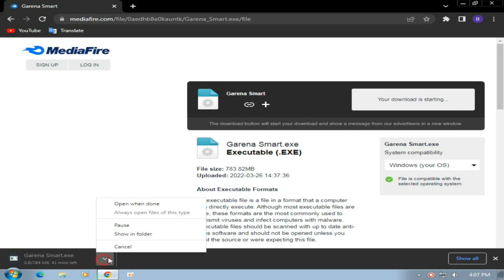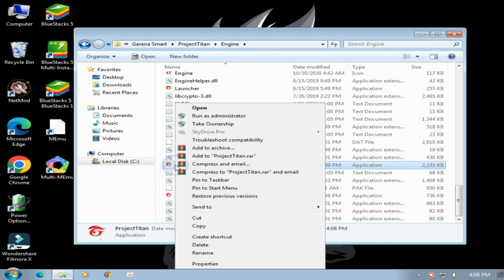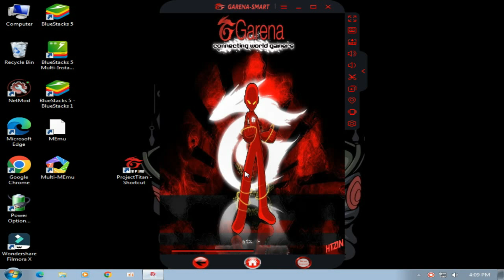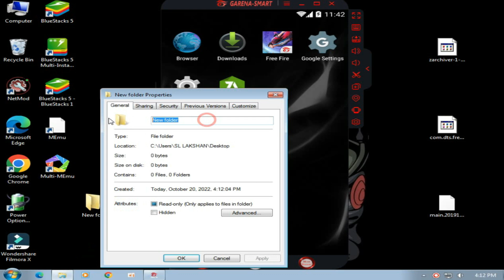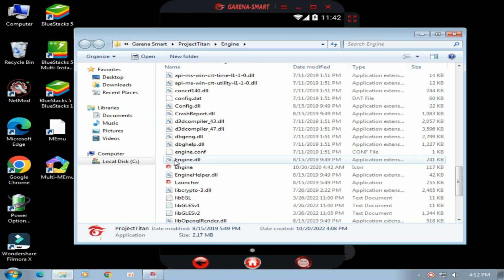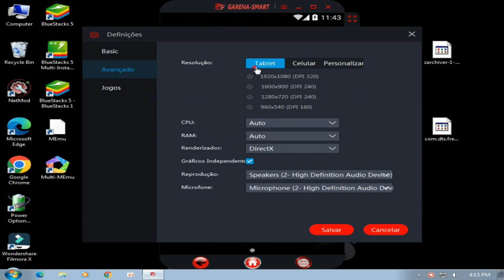Garena Smart | best emulator for low end pc | 2gb ram | core 2 duo | no need graphics card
MY PC SPEC :

6GB RAM
500GB HARD DRIVE
NO GRAPHICS CARD ):